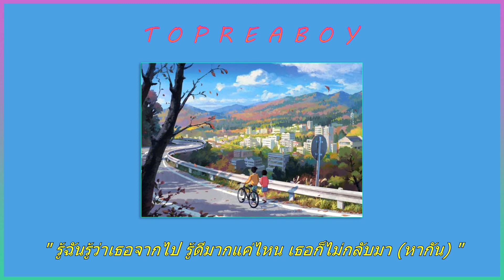TOPREABOY - ปีที่คิดถึงเธอ (แฟนเก่า)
เพลง ปีที่คิดถึงเธอ (แฟนเก่า)
ศิลปิน : TOPREABOY
คำร้อง/ทำนอง : TOPREABOY
เรียบเรียง : TOPREABOY
มิกซ์มาสเตอร์ : TOPREABOY
ดนตรี : Eric Godlow Beats